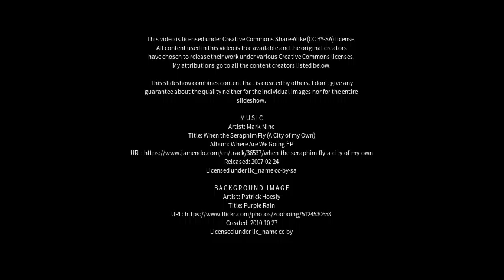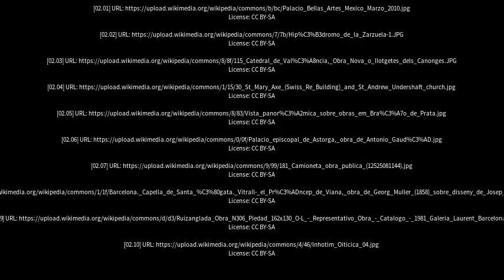Best places to visit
Best places to visit - Obra (India) Best places to visit - Slideshows from all over the world - City trips, nature pictures, etc.